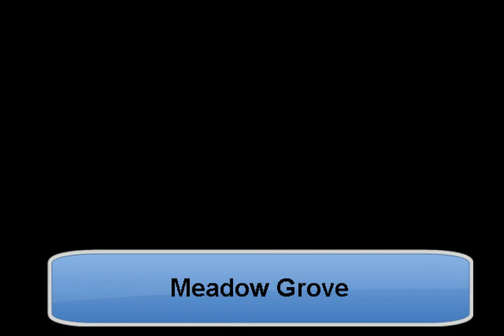Meadow Grove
HOMEMADE TUNES BY J. C. Menapace. "Meadow Grove" is a rock tune, in D - Bm, T=85.